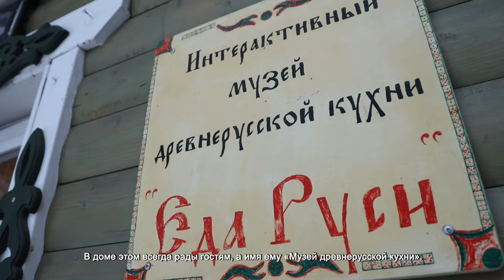УНИКАЛЬНЫЙ МУЗЕЙ «ЕДА РУСИ» ПРИГЛАШАЕТ ВСЕХ ЖЕЛАЮЩИХ ОКУНУТЬСЯ В ПРОШЛОЕ